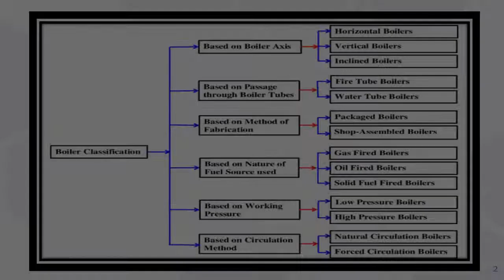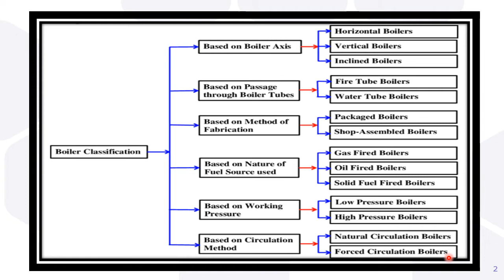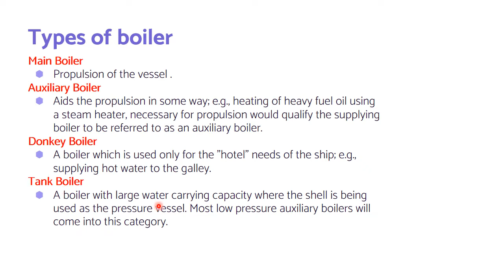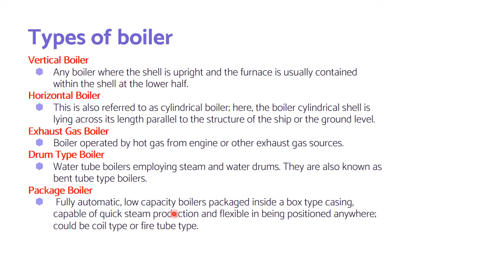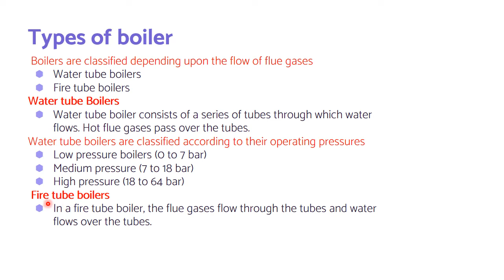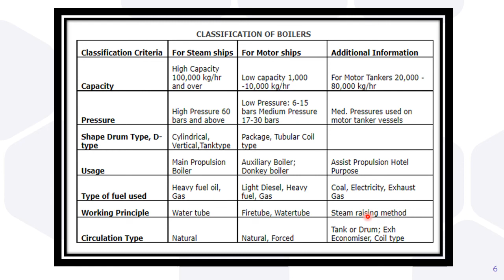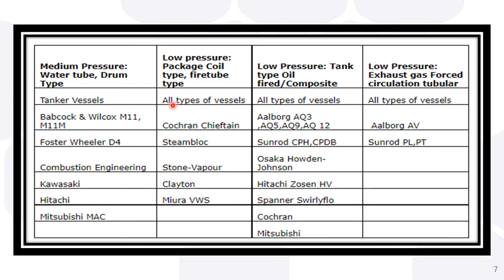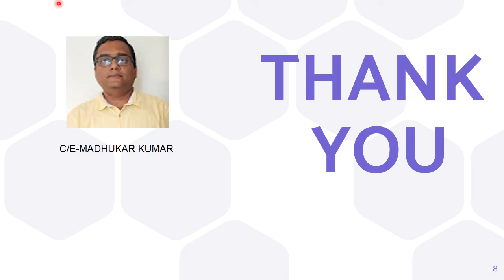TYPES OF BOILER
THIS VIDEO TELLS YOU ABOUT DIFFERENT TYPES OF BOILERS USED ONBOARD SHIPS.